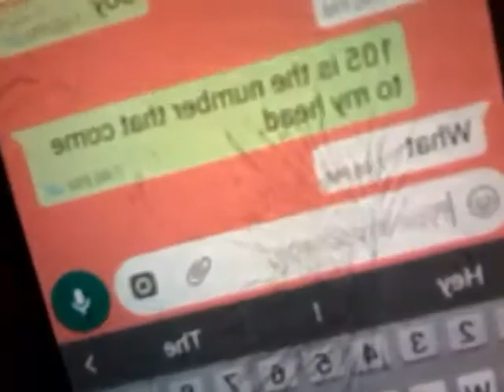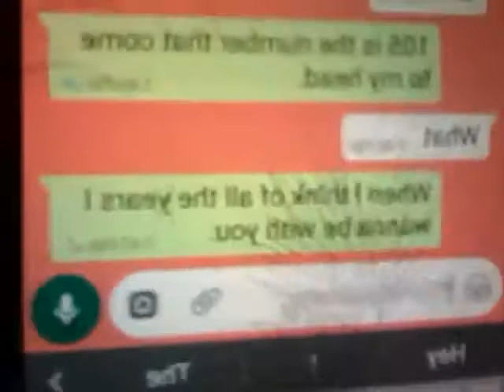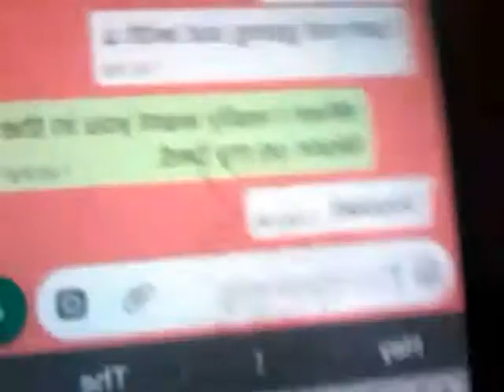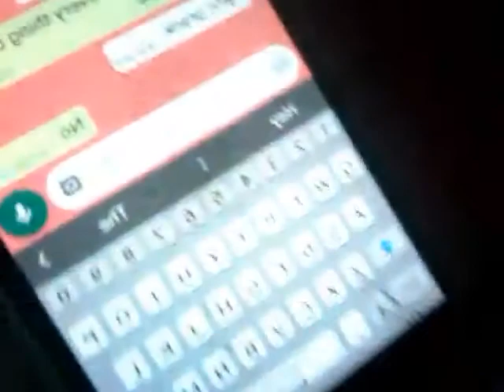Lyric prank on Marcel. EXTREME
Guys it was soo nerve wracking! Like subsribe and comment xxx